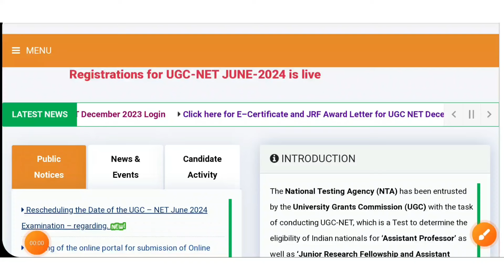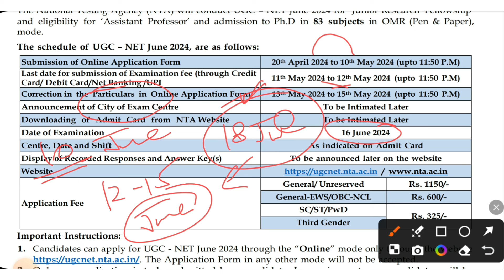UGC NET 2024 : Application form Last Date , New Exam Date ,Admit Card । Ugc Net 2024 Admit Card JUNE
UGC NET 2024 June : Application form Last Date , New Exam Date ,Admit Card । Ugc Net 2024 Admit Card

UGC NET 2024 : Paper 1 Question Paper | UGC NET Solved Question Paper Dec 2023 | Net Syllabus 2024

ugc net,